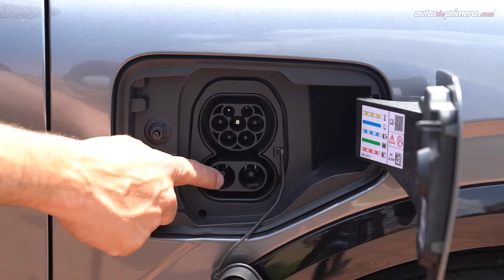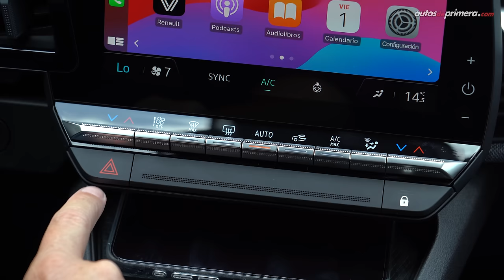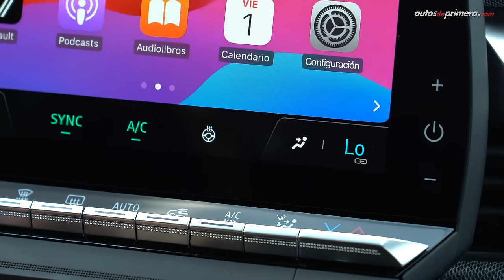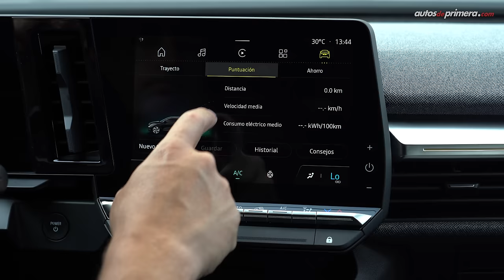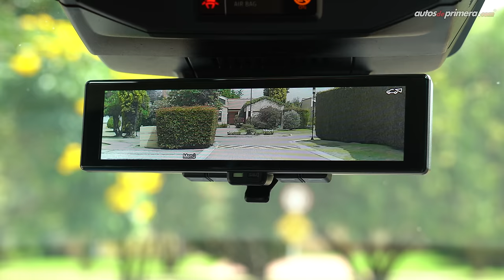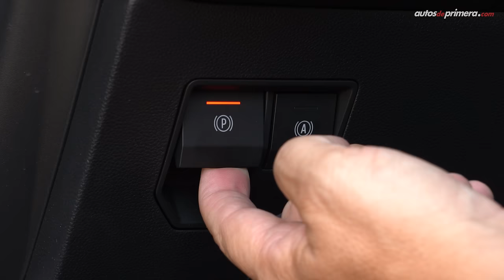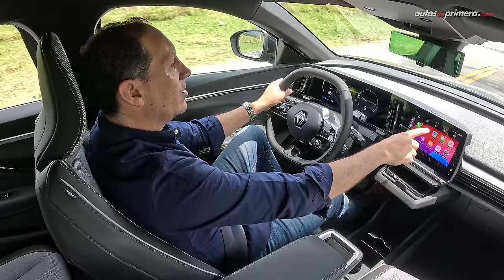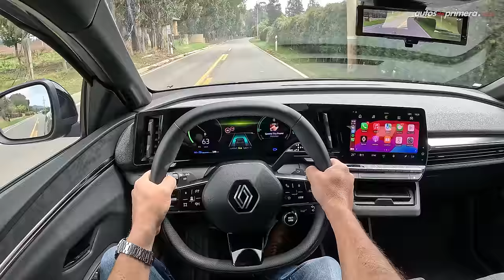Renault Megane E-Tech ⚡️ Un hatch 100% eléctrico diferente 🔋 Prueba - Reseña (4K)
Renault Megane E-Tech, probamos a fondo el nuevo "hatch" 100% eléctrico que llega para revolucionar su segmento. El nuevo Renault Megane eléctrico, la marca francesa amplía su portafolio de autos eléctricos. El 2024 Renault Megane E-Tech llegó a Colombia en una única versión con una batería de 60 kWh de capacidad prometiendo una autonomía de hasta 450 km con una sola carga. ¿Qué les parece el nuevo Renault Megane E-Tech 2024? ¿Les gustó el nuevo Megane Eléctrico? Déjanos tus comentarios...

Precio Renault Megane Eléctrico (marzo 2024):
• Renault Megane E-Tech $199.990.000 (USD 50.630) **

Resumen del vídeo ⬇️
00:00​​​​ Nuevo Renault Megane E-Tech
01:17 Diseño Exterior
03:17 Tipo y puerto de carga
04:38 Maletero / Baúl
05:22 Tamaño / Medidas
06:08 Diseño interior
07:29 Cluster de instrumentos
09:00 Central multimedia
11:38 Retrovisor digital
12:49 Sillas traseras
13:29 Equipo en seguridad
14:38 Motor Eléctrico
16:41 Aceleración
18:56 Levas de regeneración
20:05 Retrovisor digital
21:16 Conclusiones
22:20 Precio Renault Megane E-Tech